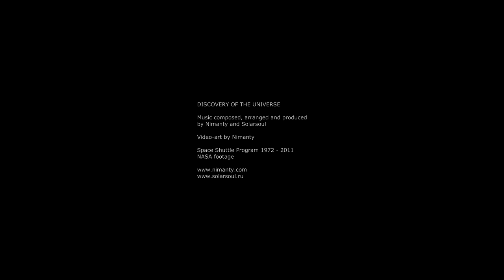Space Ambient Music [ Space Shuttle Tribute ] Discovery Of The Universe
Relaxing space ambient music track dedicated to the NASA space shuttle program. With 3D animated space visuals and NASA space shuttle launch footage.

Original title: Discovery Of The Universe
Duration: 19:07

Welcome to my space ambient music channel. Here I release my progressive style space ambient music, sometimes set to animated space visuals.
I like to create a surrealistic, romantic atmosphere, dreamlike at least...to float away in time & space.
I guess the music and visuals can be useful for background purposes as well, like during study. And maybe the visuals that I also create can serve as a space screensaver.

The 3D visuals I create show animated nebulas, galaxies, outer space scenery and NASA footage, as well as Science Fiction footage like fictional outer world planets, dimensions and distant Quasars.

I hope you appreciate my work. Thank you very much.

ABOUT NIMANTY:
Nimanty is a Dutch composer, arranger and producer of space ambient music and a creator of 3D animated space visual effects.